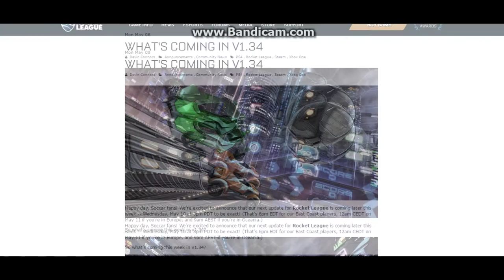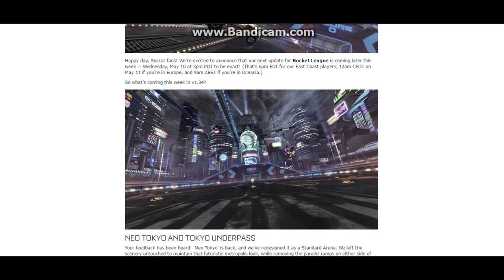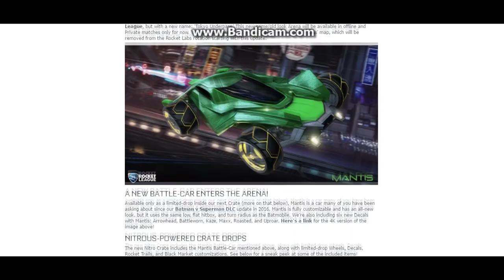NEW UPDATE For Rocket League! - NITRO CRATE, MANTIS Car, New MYSTERY Decals? (Trading/News)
Hey guys, welcome back to another video! In this video I'll be showing you guys the new update that will be coming out for Rocket League tomorrow (for most people, sorry Europe). This video shows everything that will be added to the game in depth and on the official Rocket League page. I hope your just as excited as I am for this new update!